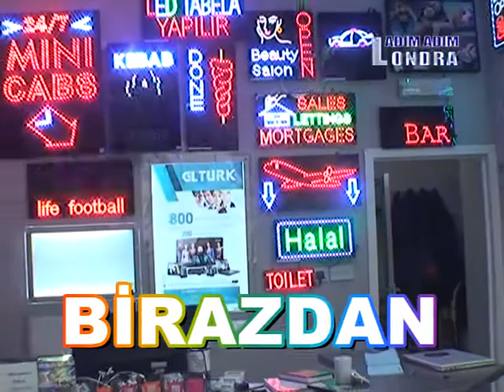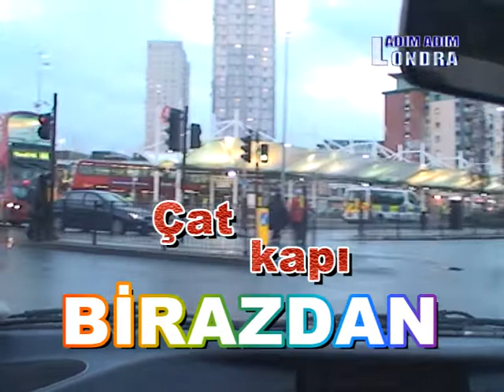YENI BOLUM ADIM ADIM LONDRA PROGRAMI TANITIM JENERIGI 8 SUBAT 2014 TARIHLI YATYIN TANITIMI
NOYANLAR SIRKETLER GRUBU ANA SPONSORLUGUNDA ADIM ADIM LONDRA PROGRAMI ILE ARTIK UZAKLAR DAHA YAKIN OLUYOR HER CUMARTESI 20.00 PAZAR 13.15 TR SAATINDE KANAL T EKRANLARINDA